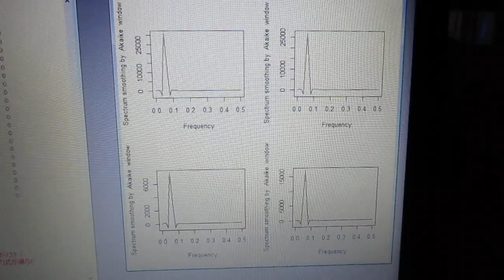超音波技術（多変量自己回帰モデルによるフィードバック解析） ultrasonic-labo